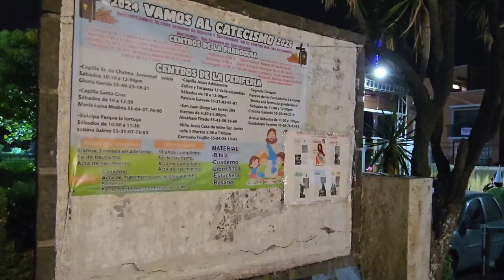Parroquia de Santa María de la Visitación in Santa María Tepepan of Xochimilco in Mexico City